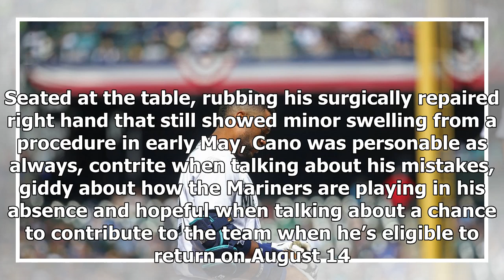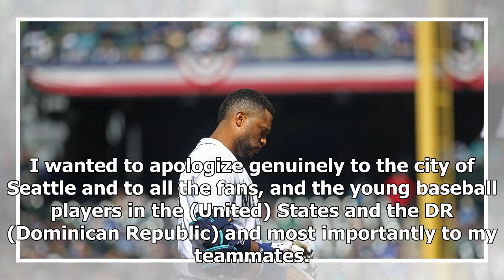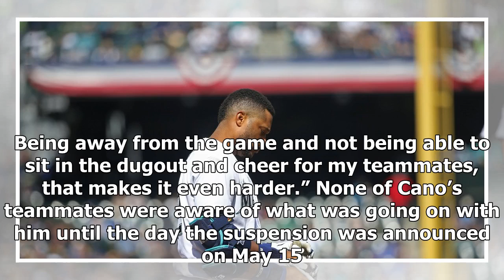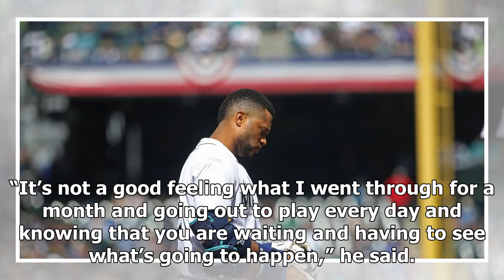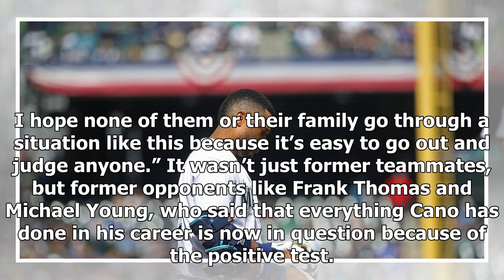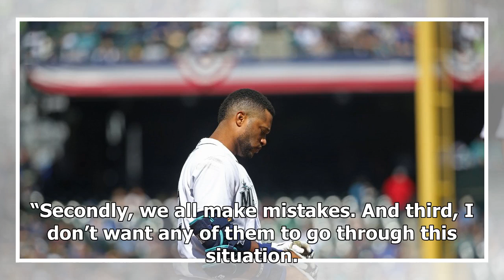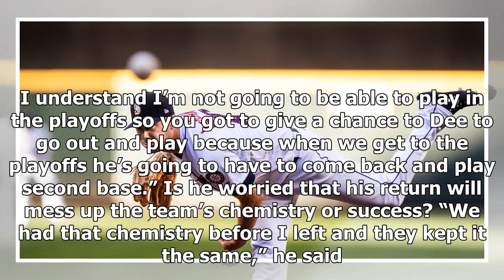Robinson Cano speaks for first time since suspension: ‘The hardest thing … besides the death of m...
Robinson Cano speaks for first time since suspension: ‘The hardest thing … besides the death of my grandpa’